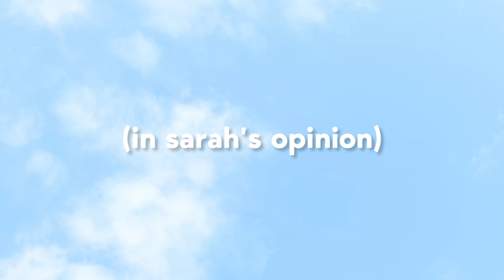Met Gala 2021 | Reviewing the Best and Worst of the Met Gala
The stars hit the runway with to show off their In America: A Lexicon of Fashion themes. This is my thoughts on what work and what didn't work. Please let me know what was your favorite in the comments ⬇️

Video Team: E.Sierra Media